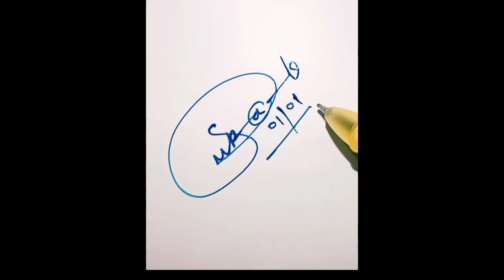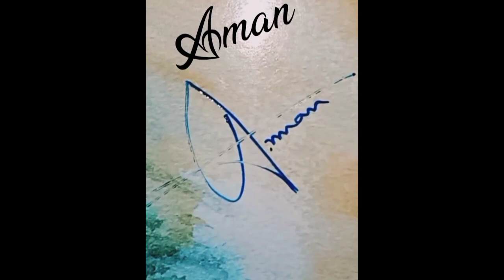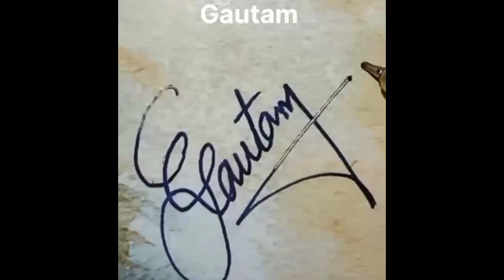how to sign a signature।। stylish signature